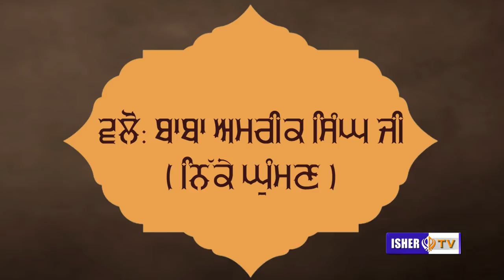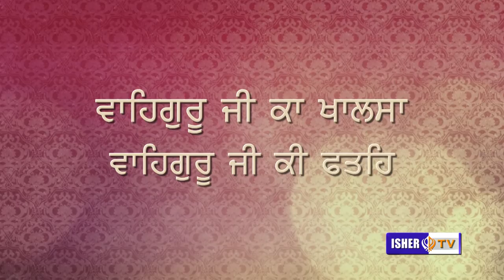ਮਹਿਮਾ ਸਾਧੂ ਸੰਗ ਕੀ ਸੁਨਹੁ ਮੇਰੇ ਮੀਤਾ | Baba Lehna Singh Ji Damdami Taksal | 23.10.2017 | ISHERTV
Audio Credits:

Track : Mahima Sadhu Sang Ki
Album : Aisa Keertan Kar Man Mere
Singer : Bhai Harjinder Singh (Srinagar Wale)
Music Director : Bhai Harjinder Singh (Srinagar Wale)
Lyricist : Traditional

Shabad : Mahima Sadhu Sant Ki -
Song: Bhai Jasbir Singh Paonta Sahib Wale

Shabad : Mahima Sadhu Sang Ki Sunahu Mere Meeta
Ragi :  Bhai Gagandeep Singh (Sri Ganga Nagar Wale)